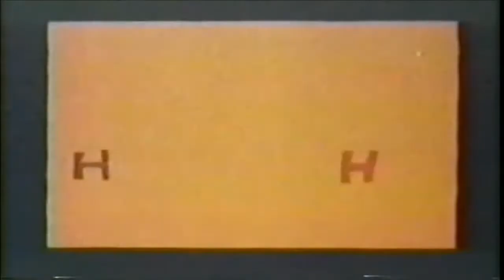Hoppity Hooper (1964) I EP22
The recurring characters were Hoppity Hooper, a frog, voiced by Chris Allen, "Uncle" Waldo P. Wigglesworth, a fox, voiced by Hans Conried; Fillmore, a bear wearing Civil War clothes, voiced by William Scott; and Alan Reed and the narrator, voiced by Paul Frees. and Bill Conrad Fillmore, as in the picture at right, often blew on his bugle, producing loud, sour notes.
The stories revolved around the three main characters, who lived in Foggy Bogg, Wisconsin, seeking their fortune together, through different jobs or schemes, usually ending in misadventure.

-- Retro Toons --

Watch all of your favorite shows, movies and cartoons from iconic brands like Flinstones, Felix the Cat, Popeye, The Three Stooges, Wacky and Packy, Gumby collection, Superman Original Series, and all-time movies like The Lucy Show, The Beverly Hillbillies, and more.

Enjoy our movies, share, like, and join our retro toons community by leaving us comments.